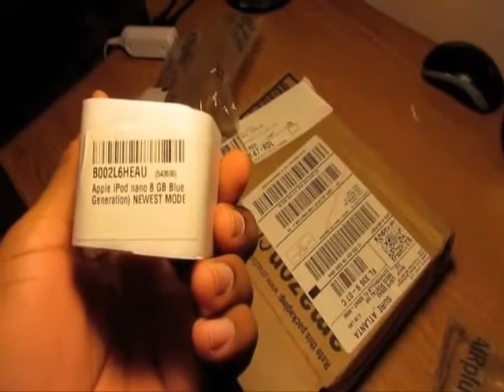Lincoln Balfour and his Free iPod Nano from Xpango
Lincoln Balfour from the United States shows us his Free iPod Nano (8GB) he received from Xpango!